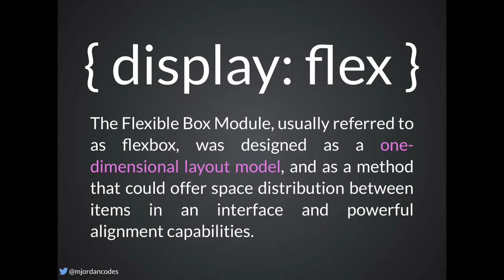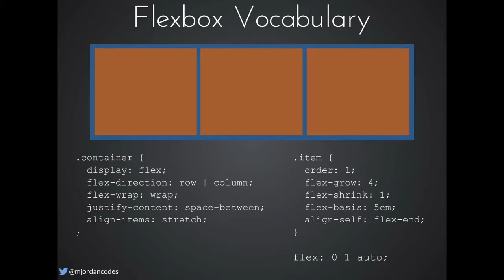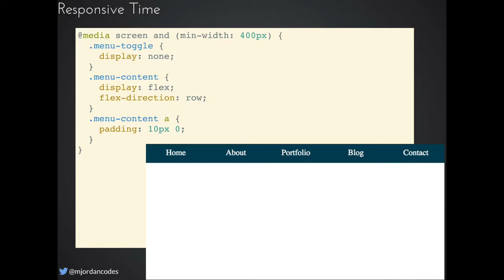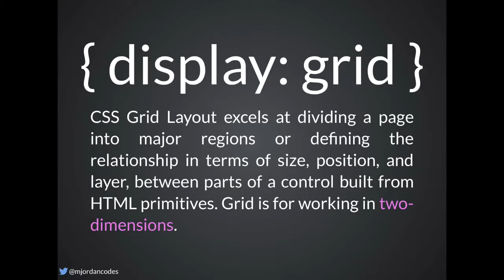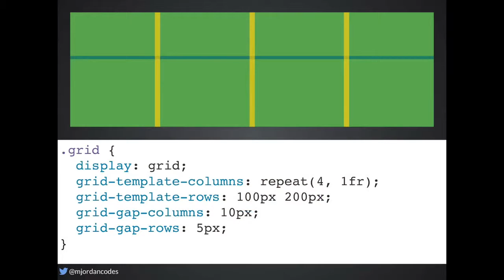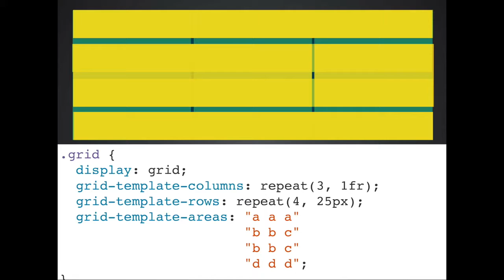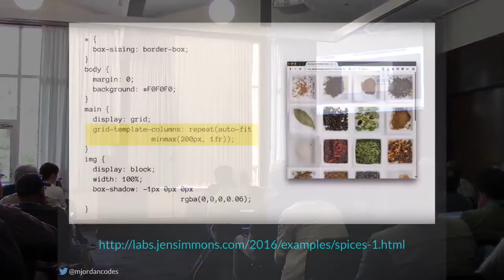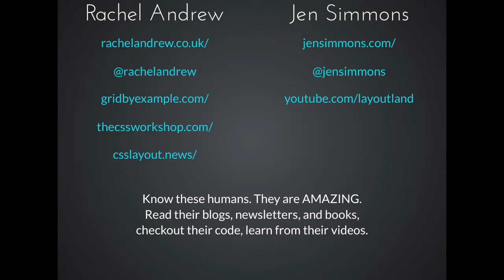Michelle Levine: Dig in on Grid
You’ve heard of CSS Grid but you aren’t quite sure what it is. Or maybe you have started looking at it, but don’t know where to get started. Join me to get hands-on experience in building modern layouts using CSS Grid (and Flexbox). Learn where we came from (hacks, floats, and more hacks) and where we are going. Discover solutions to “impossible layouts”, how to handle users in older browsers, and about the power of Firefox debugging tools for grid.